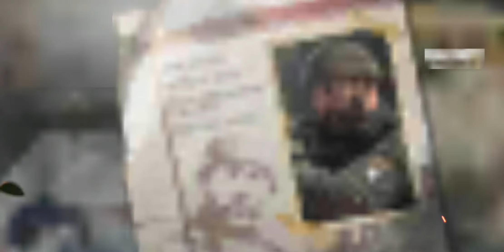2nd Anniversary Update (Bye Isolated Map)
Discord Link Will Be Back Soon

Ernjuaqu Season 6 - Merry Halloween
New Characters In Ernjuaqu
2 Teens Work For Fight Glitches
Anyone Called Hinobi
Soon In November